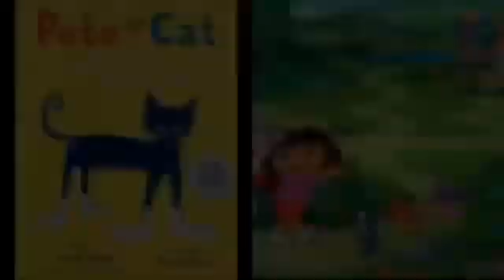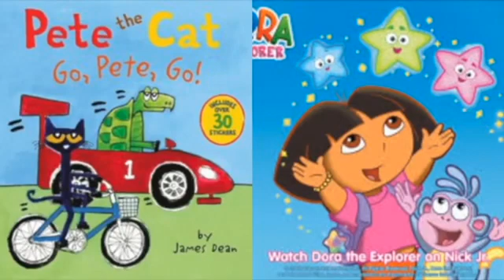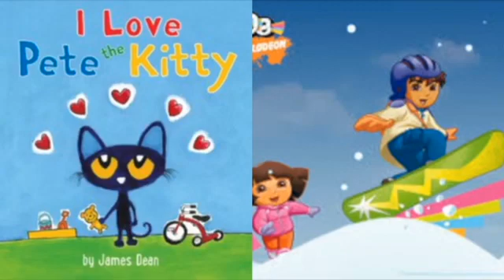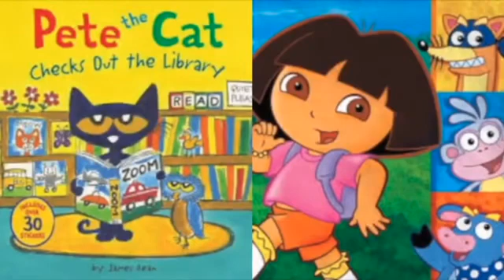MERGED - Pete The Cat and Dora The Explorer Roar